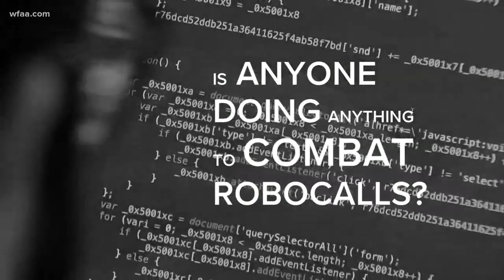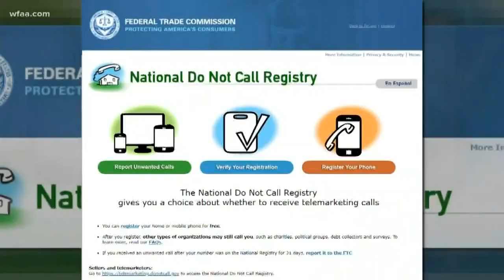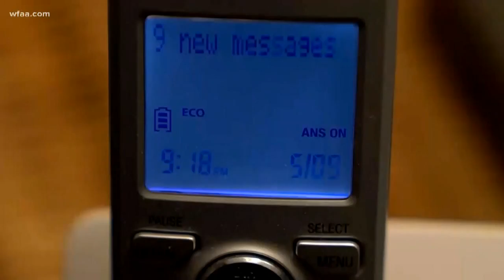VERIFY: Whats up with all those Robocalls?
Some say the problem is actually starting to get better.